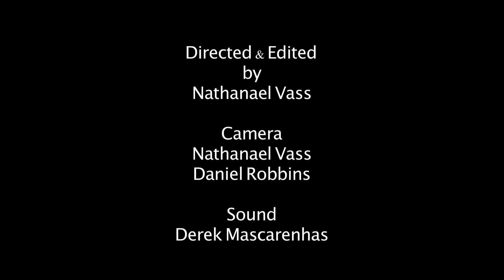Fur Eel - Ain't Got the Time [Live at the Railway Club]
[Download Fur Eel's 2nd album "Perhaps Another Time" for free!]

Directed & Edited by Nathanael Vass
Cinematography by Nathanael Vass and Daniel Robbins
Sound by Derek Mascarenhas

Live at the Railway Club
Vancouver, BC
29 May, 2012

Fur Eel is...
Justin Sheppard - Vox, Guitar
Thomas St. Onge - Guitar, Backing Vox
Travis Reshaur - Bass
James Belle - Drums